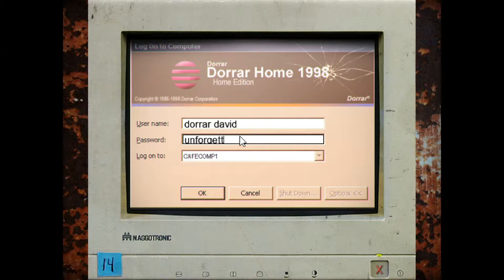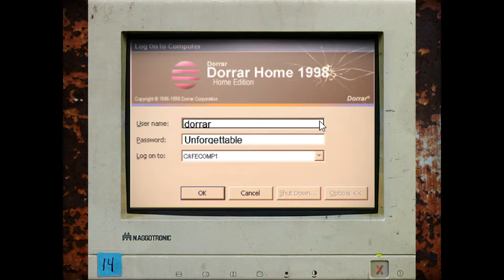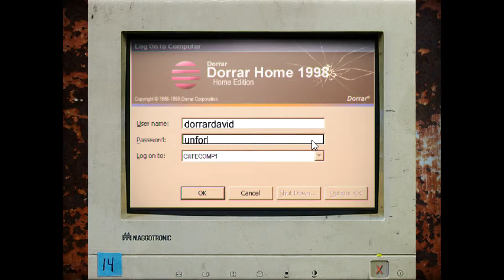Easymac Plays: Cry of Fear! Part 2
more scary stuff happens. little girls with scissors oh nooooo